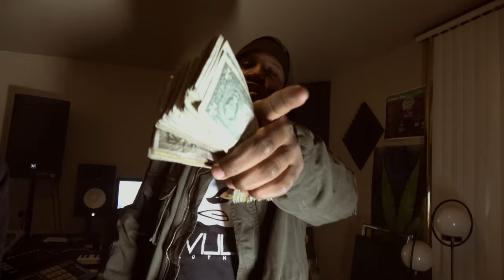MJ Corleone x Southwest City BagBoy Po - Trippin In Da Cut